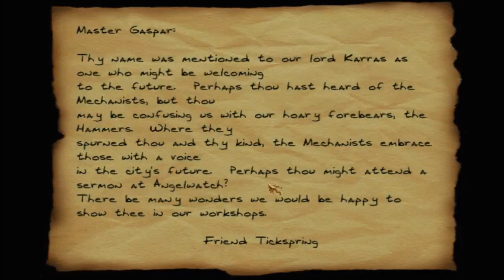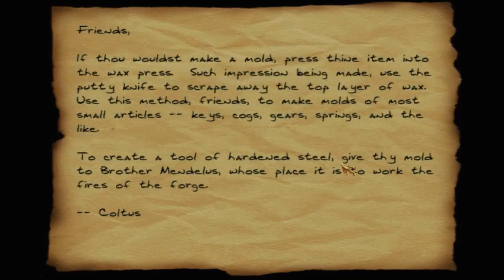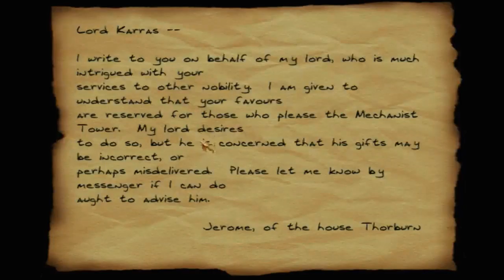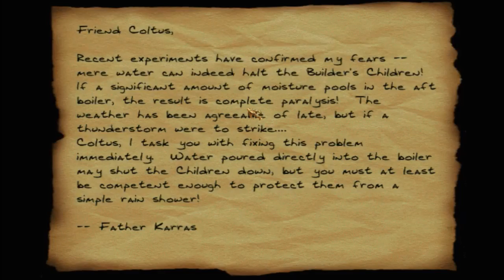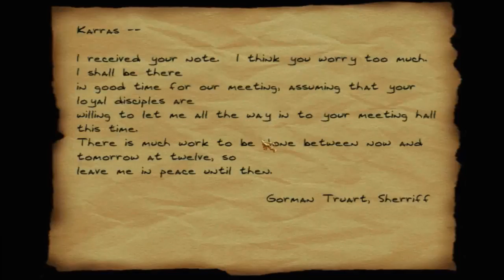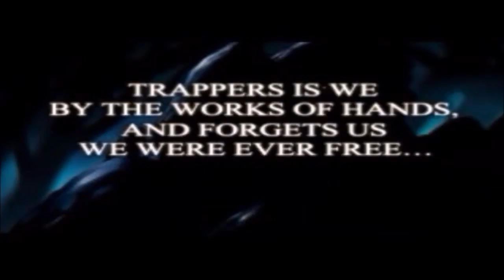Thief II playthrough part 5: Eavesdropping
Here's another long one...